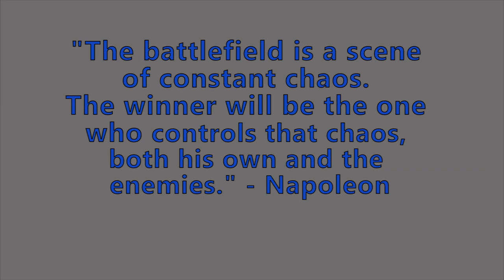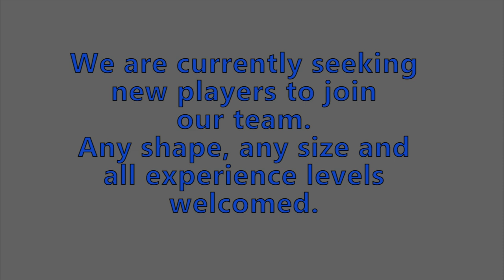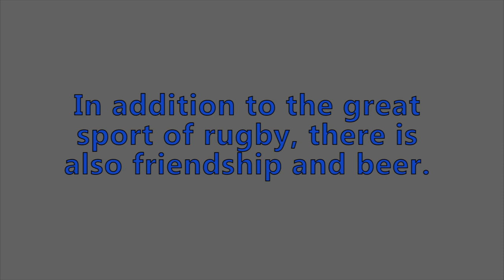The Charlotte Barbarians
A highlight and recruiting video for the Charlotte Barbarians. Music by the Nuclears.